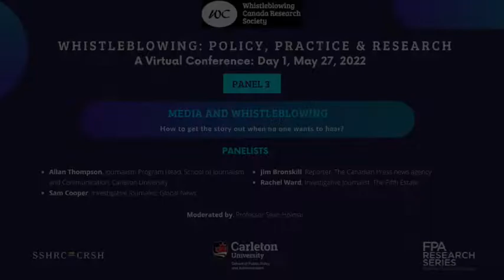Panel 3: Media and Whistleblowing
Whistleblowing: Policy, Practice and Research Conference: Day 1
How to get the story out when no one wants to hear?

Panelists include:
• Allan Thompson, Journalism Program Head, School of Journalism and Communication, Carleton University
• Sam Cooper, Investigative Journalist, Global News
• Jim Bronskill, Reporter, The Canadian Press news agency
• Rachel Ward, Investigative Journalist, The Fifth Estate

Moderated by: Professor Sean Holman